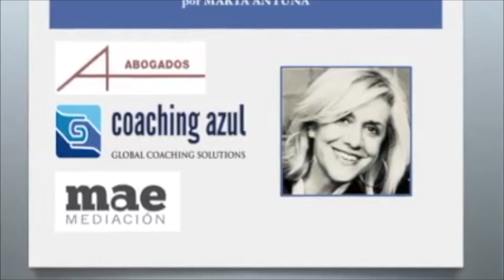Congreso LF20. Conferencia Marta Antuña (España)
Profesional multidisciplinar experta en CONFLICTOS, Marta Antuña Egocheaga (España), imparte en el Congreso virtual LiderazgoFemenino: Retos y oportunidades en un mundo globalizado, 24/25 Junio - 2020, la conferencia con el título

"Nuevos aportes esenciales para afrontar conflictos en la era post covid19".